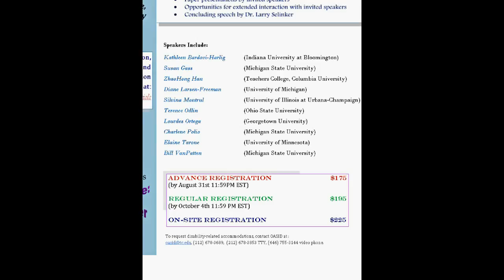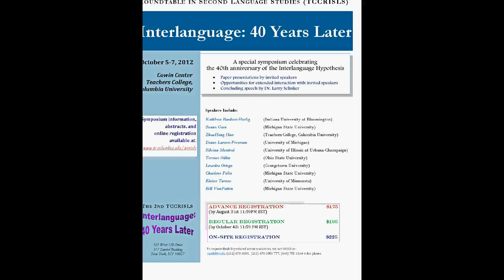40 Years of Interlanguage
40 Years of Interlanguage: Where Do We Go From Here?